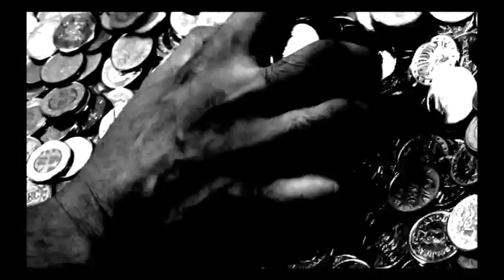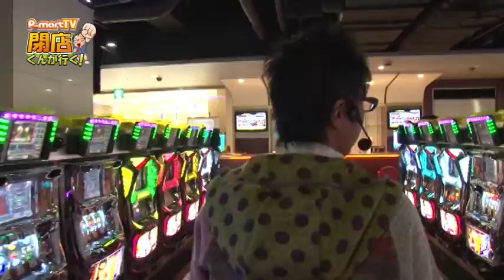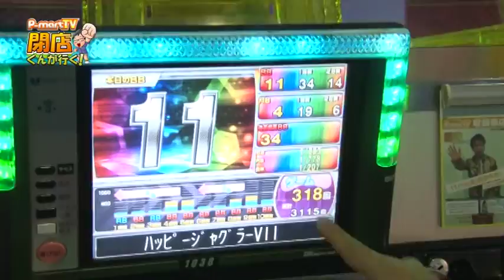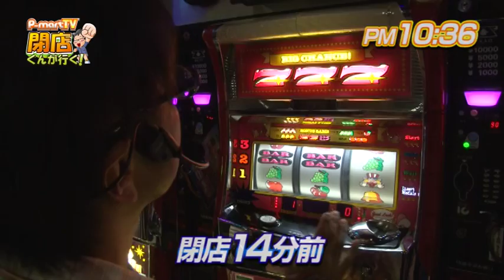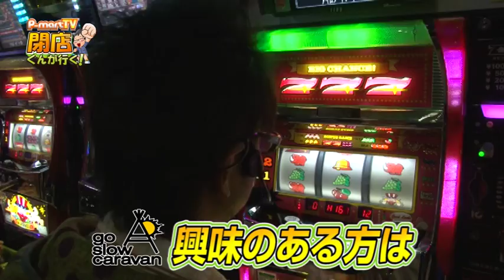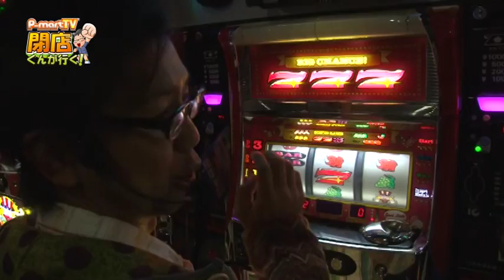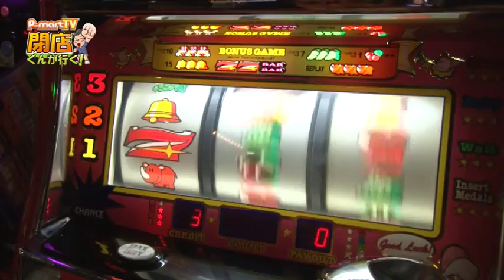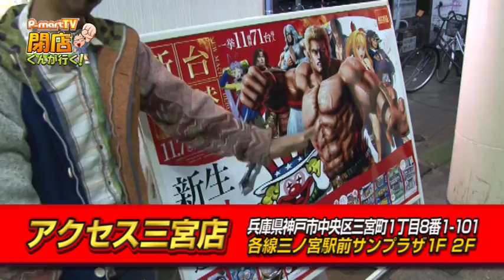【P-martTV】閉店くんが行く！#532【パチンコ・パチスロ動画】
★P-martTV最新情報はHPをチェック！
★実戦機種：アイムジャグラーSP
今回の撮影協力店舗は、兵庫県神戸市の『アクセス三宮店』さんです！

出演：閉店くん　撮影協力店舗：アクセス三宮店
実戦機種：
《アイムジャグラーSP》
（ｃ）KITA DENSHI